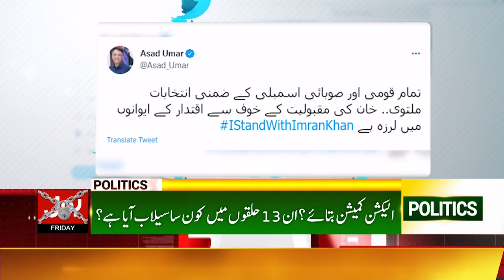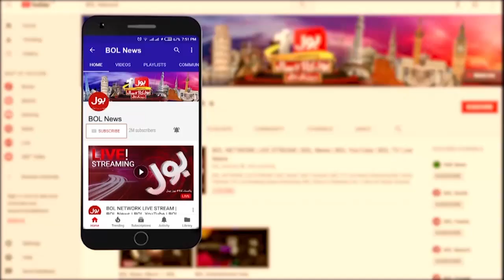National Assembly By-Elections Postponed | PTI Leaders in Action | Breaking News